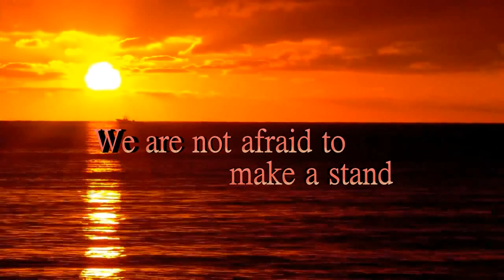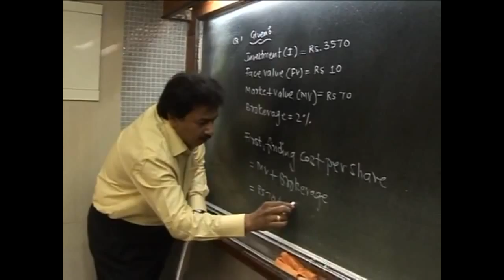NEW VALARMATHI OFFICAL WEB TRAILER XMAN